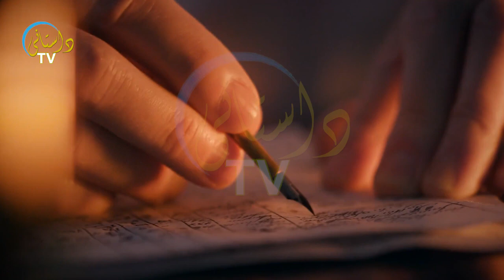Marty Waqt Insan 2 Chezon Ko Nahi Bholta | Dastani Tv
urdu stories
Islamic stories
Islamic bayan
Prophet stories
Islami waqiat